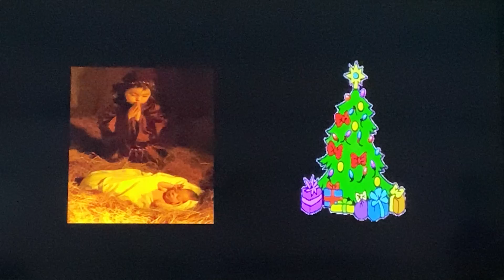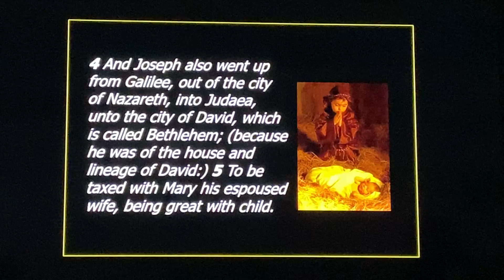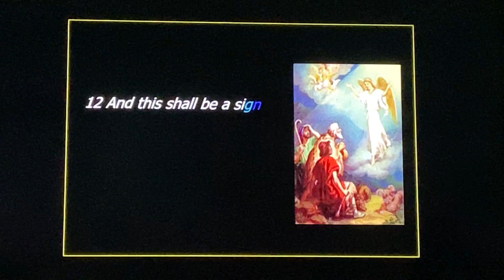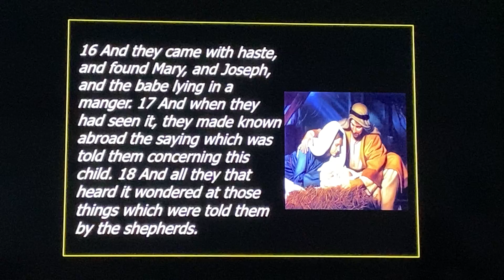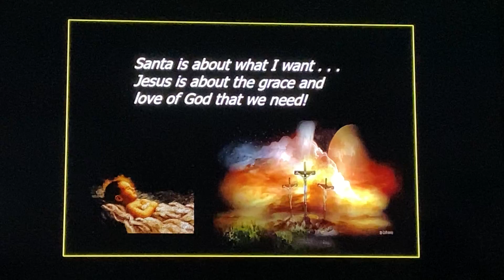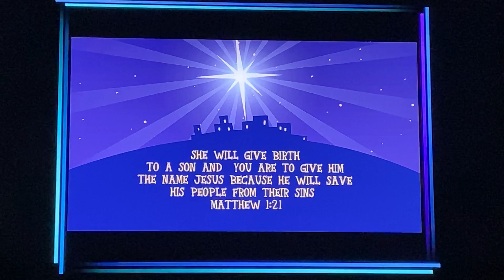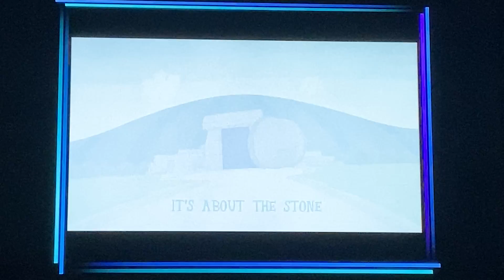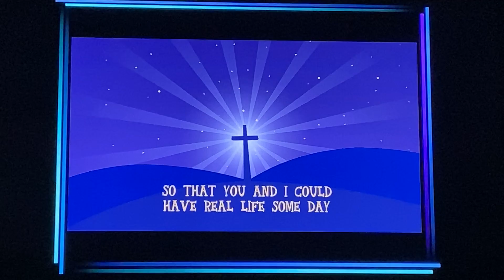It’s A Very Different Christmas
Children’s message for Dec 20